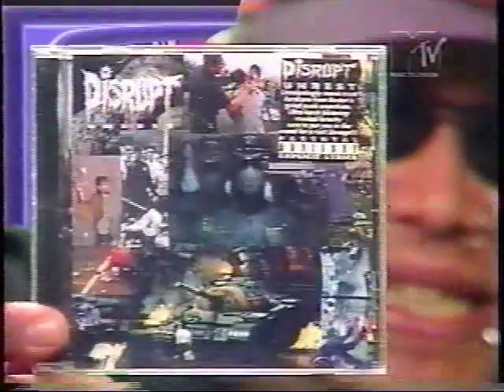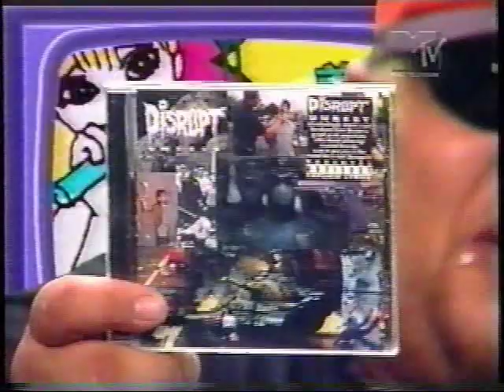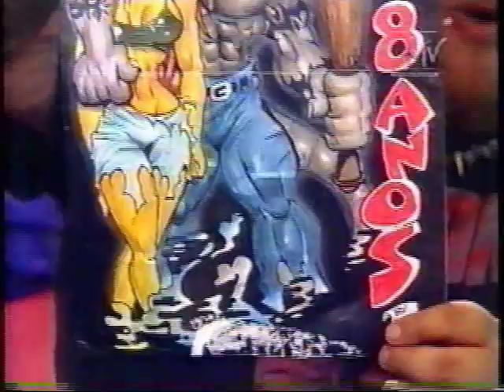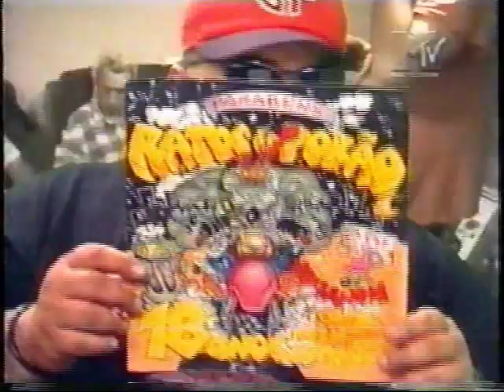Especial Ratos De Porão 18 anos (COMPLETO) Programa Gordo Pop Show MTV Brasil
programinha besta esse.. muito chato, repetitivo, piadas sem graças, linguagem tchúla e punx xabábas.